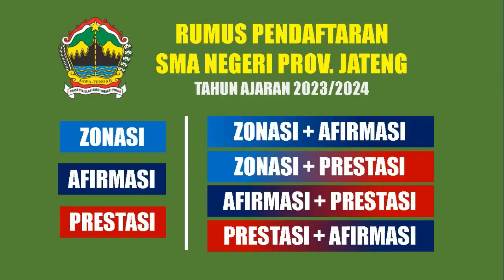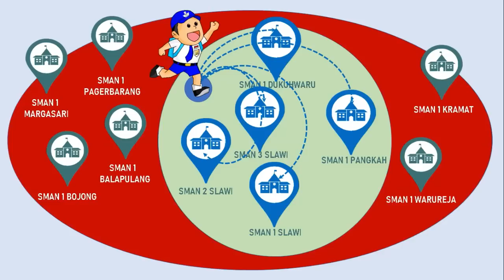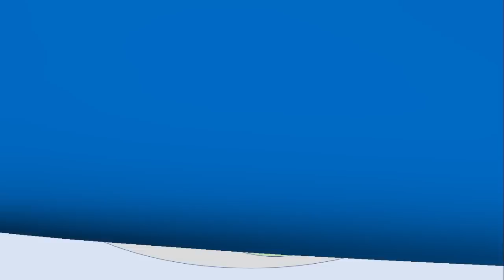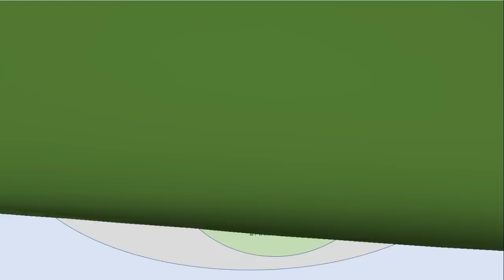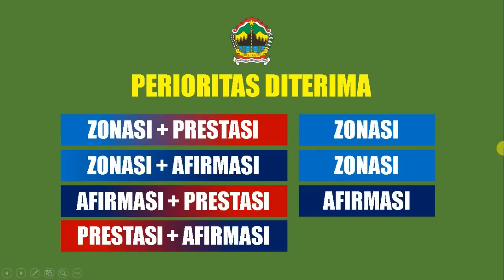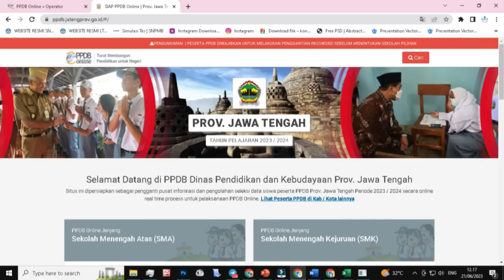RUMUS PENDAFTARAN SMA NEGERI PROVINSI JAWA TENGAH TAHUN AJARAN 2023/2024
Dalam PPDB SMA/SMK Negeri Provinsi Jawa Tengah Tahun Ajaran 2023/2024 berlaku pilihan jalur tunggal dan pilihan jalur ganda pada pendaftaran SMA Negeri. Jalur tunggal maksudnya CPD hanya memilih salah satu jalur, sementara jalur ganda CPD memilih dua jalur sekaligus.

JALUR TUNGAL
Jalur zonasi: jika CPD memilih jalur zonasi, maka sma yang bisa dipilih adalah salah satu dari sma-sma dalam zona, tidak bisa nyebrang ke lain sma-sma luar zona zona. Hasil seleksi pada jalur zonasi didasarkan pada jarak dan usia.

Jalur afirmasi: Jika CPD mengambil jalur afirmasi, maka CPD bebas memilih salah satu sekolah, baik dalam zona maupun luar zona, hasil seleksi pada jalur afirmasi didasarkan pada jarak dan usia.

Jalur prestasi
Jika CPD mengambil jalur prestasi, maka CPD bebas memilih salah satu sekolah, baik dalam zona maupun luar zona, hasil seleksi pada jalur prestsi didasarkan pada nilai akhir dan usia.

JALUR GANDA
Jalur zonasi dan afirmasi: Jika CPD mengambil jalur zonasi dan afirmasi, maka CPD bisa memilih dua sekolah. Salah satu sekolah di dalam zona untuk jalur zonasi, dan salah satu sekolah diluar zona untuk jalur afirmasi.

Zonasi dan prestasi: Jika CPD mengambil jalur zonasi dan prestasi, maka CPD bisa memilih dua sekolah. Salah satu sekolah di dalam zona untuk jalur zonasi, dan salah satu sekolah diluar zona untuk jalur prestasi.

Afirmasi dan prestasi: Jika CPD mengambil jalur afirmasi dan prestasi, maka CPD bisa memilih dua sekolah. Salah satu sekolah di dalam zona untuk jalur afirmasi, dan salah satu sekolah diluar zona untuk jalur prestasi.

Prestasi dan afirmasi: Jika CPD mengambil jalur prestasi dan afirmasi, maka CPD bisa memilih dua sekolah. Salah satu sekolah di dalam zona untuk jalur prestasi, dan salah satu sekolah diluar zona untuk jalur afirmasi.

Kesimpulannya, jika calon peserta didik memilih dua jalur sekaligus, maka salah satunya harus di luar zona.

Atas jalur ganda atau memilih dua sekolah sekaligus, apabila terjadi diterima atau masuk peringkat pada kedua jalur, maka berlaku perioritas diterima.
Zonasi dan prestasi perioritas diterima zonasi
Zonasi dan afirmasi perioritas diterima zonasi
Afirmasi dan prestasi perioritas diterima afirmasi
Prestasi dan afirmasi perioritas diterima afirmasi